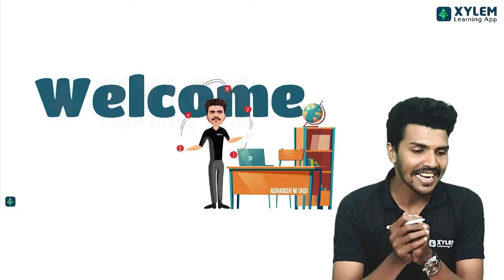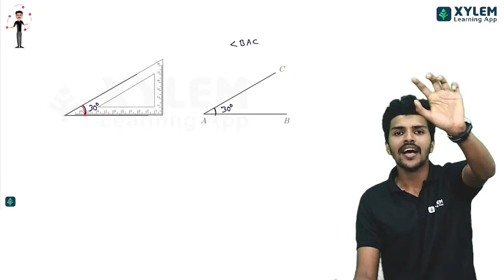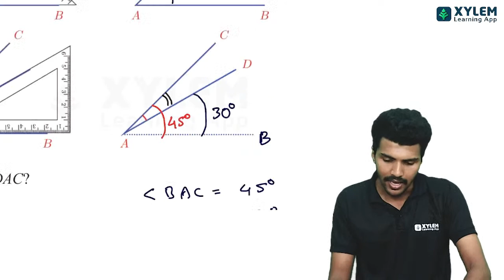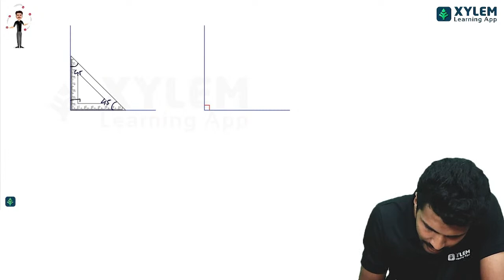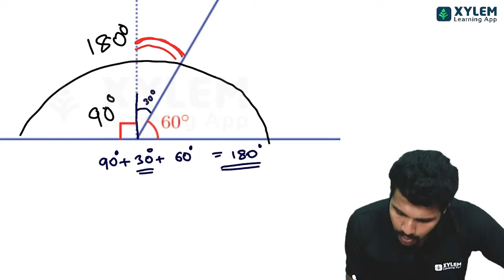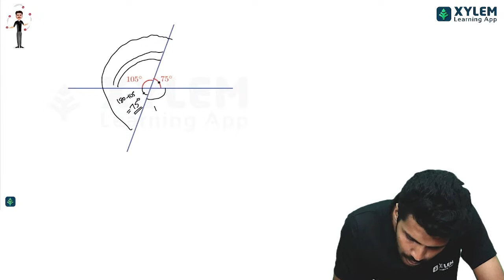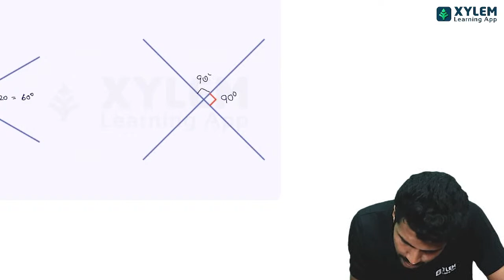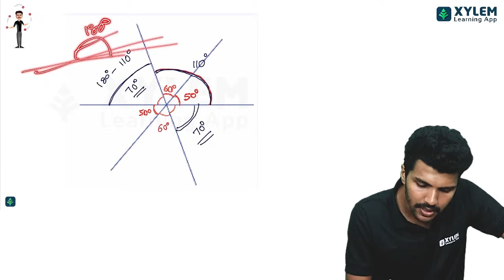CLASS 6 - Maths | Joining Angles കോണുകൾ ചേരുമ്പോൾ | Xylem Class 6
👋HELLO LEARNERS!!